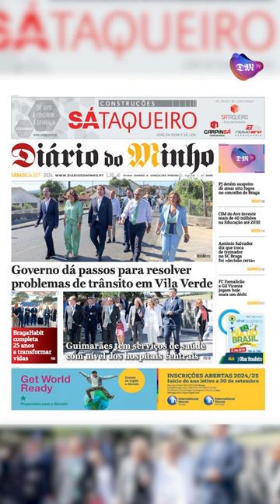Governo dá passos para resolver problemas de trânsito em Vila Verde - Minuto Minho - 14 de setembro